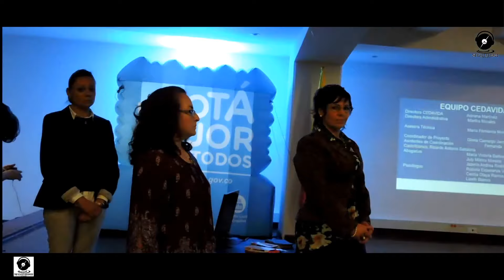ENGATIVÁ PRESENTA PROYECTO PARA PREVENIR LA VIOLENCIA Y DISCRIMINACIÓN A LA MUJER.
ENGATIVÁ PRESENTA EL CONTRATO 245, PARA PREVENCIÓN DE VIOLENCIA Y DISCRIMINACIÓN EN CONTRA DE LA MUJER.